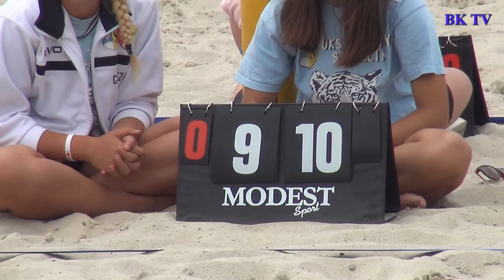Mistrzostwa Polski w Piłce Plażowej STRZELIN 2018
1. Powitanie zawodników
2. Mecz LO STRZELIN - LO PUCK  04:32